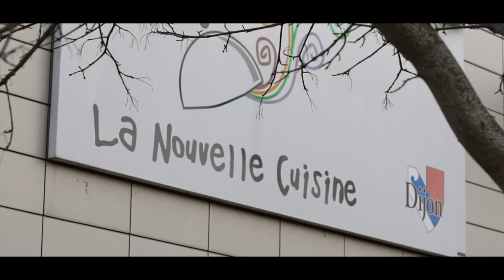Restauration scolaire à Dijon : Du bio jusqu'au goût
Pour démarrer la fête GoodFrance GoutDeFrance à Dijon, on vous emmène dans les coulisses de la cuisine centrale, qui prépare chaque jour près de 8 000 repas pour les enfants des écoles de Dijon. La restauration scolaire à Dijon c’est bon, c’est bio, c’est local et c’est responsable !